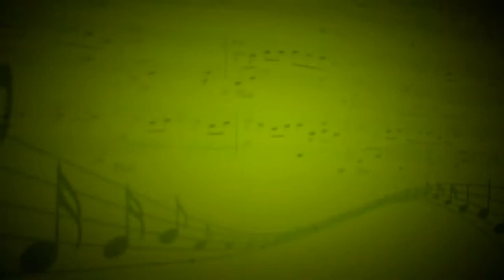47 минут у телефона (В.Семенов) - Елена Лебедевская (Вокал) - Александра Лезина